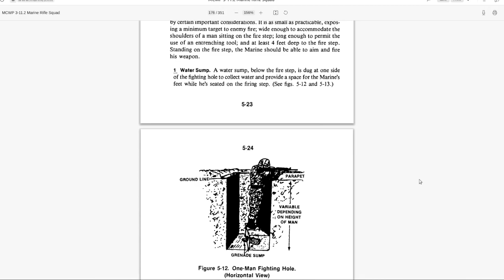SHORT: "Why is Russia Taking so Long?"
To answer the question of why Russian forces are taking a long time to "win" in Ukraine, one must understand that Ukraine spent 8 years building extensive fortifications along the line of contact in the Donbas region.

Once Russian forces overcome these defenses, momentum will be on their side - and already the Western media and Western governments are beginning to change their tune as this happens.